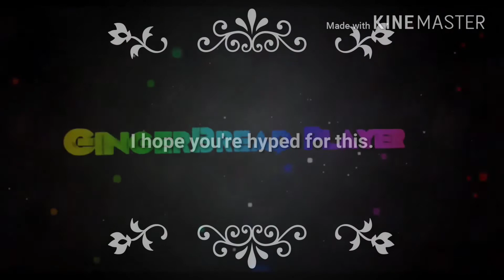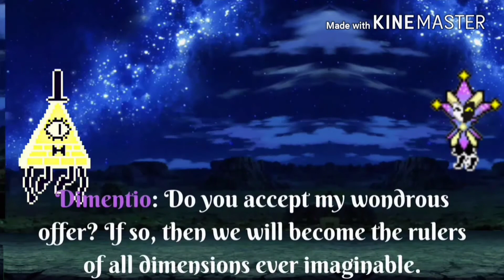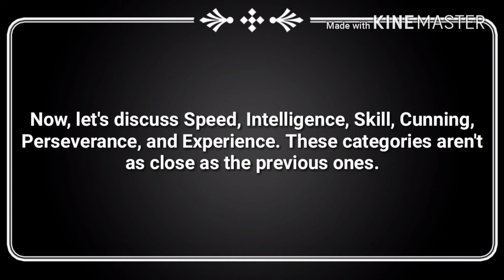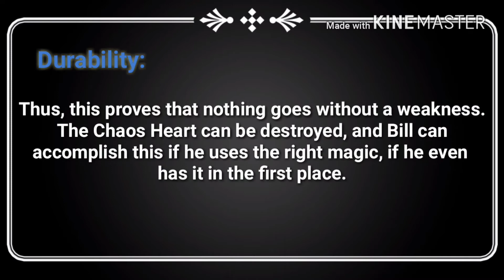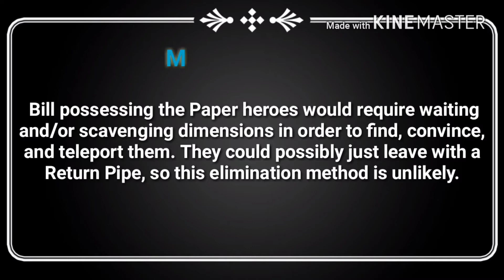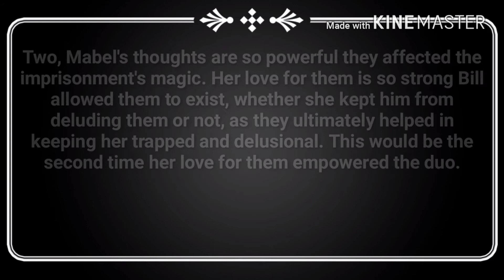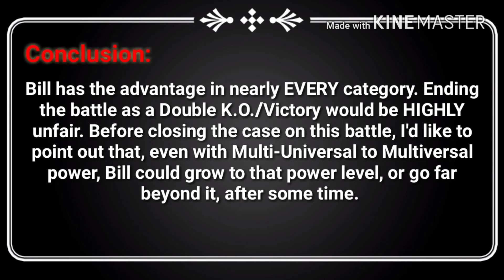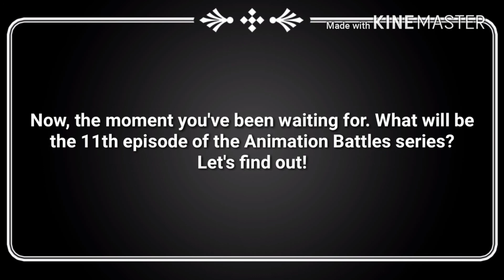Bill Cipher VS Dimentio (Gravity Falls VS Super Paper Mario) [10th Animation Battle Special!]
Who will win this epic, long-awaited 10th Animation Battle between two intelligent, all-powerful magical reality warpers who try to destroy all worlds with new forms and greater abilities.

Bill Cipher, the universally-existent peculiar dream demon of Gravity Falls with the weirdest of powers able to liberate a dimension.

Or,

Dimentio, the manipulative jester, whom of which is the master of dimensions, pleaser of crowds, and powerful destroyer of worlds.

Find out in this +30-minute long Animation Battles special, now!

Hey everyone. It's been almost a whole year without an episode. I deeply apologize for that. I never intended for the animation and episode to take so long. There were several things that stopped me that I couldn't do much against, but I wish I could have. I hope you guys enjoy what took a long time to make. Other animations shouldn't take this long, but this one sadly did. I'm very sorry.

If you are new to this series, its where characters fight to the death with everything they have (items, weapons, transformations, etc.).  No evidence is unreliable here, but that doesn't mean I won't get a battle wrong, so don't fear to comment your opinions down below (Don't just purposely hate on the video because your favorite character lost). Mostly every result in debates like this are disliked upon, and there's always someone who contradicts a conclusion. so I understand any of the hate or evidence against these endings. This isn't a perfect, 3D-animated, or astoundingly surreal show, but I believe it stands out and is magnificent for what it has become, for better or for worse.

Art:
Bill Cipher Art drawn by 100starryskies:

Nothing used in this video belongs to me, except for the video itself, so credit goes to the amazing artists, spriters, designers, companies, people who took the time to do what they did, etc.

If anything is seen as used without crediting the owner, then I do not intend that in any way.